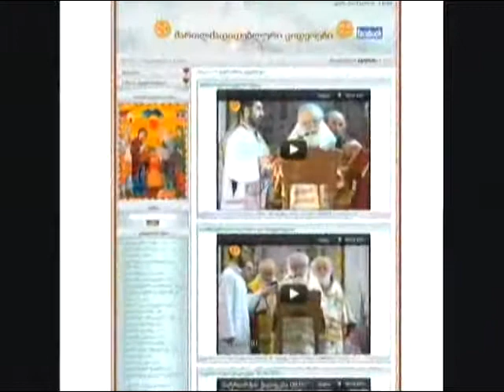პატრიარქი 40 მოწამის ტაძარში 22.03.2013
Patriarqi 40 sebastieli mowamis saxelobis tadzarshi,პატრიარქი 40 სებასტიელი მოწამის სხელობის ტაძარში.